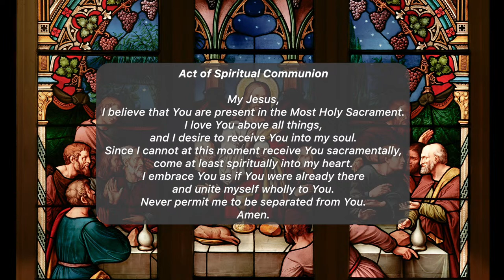Wednesday Mass - March 20, 2024